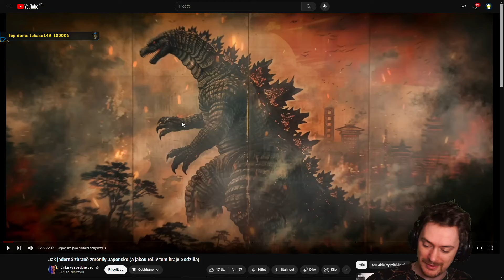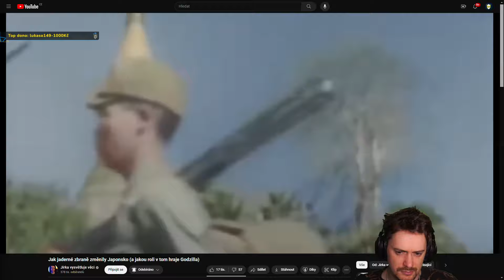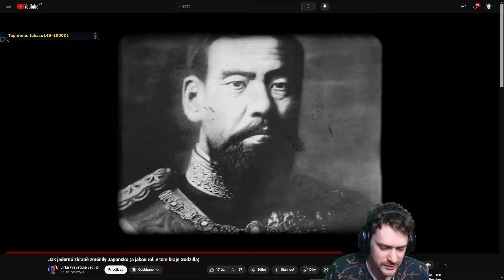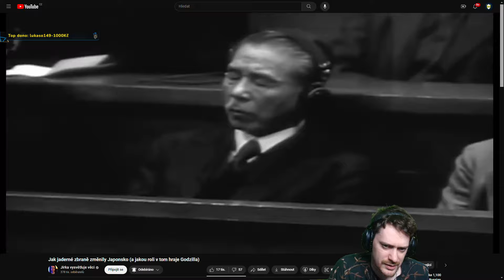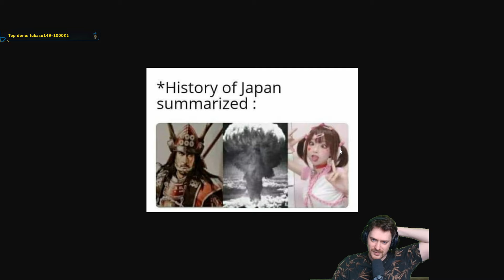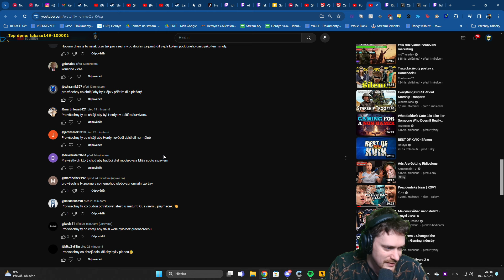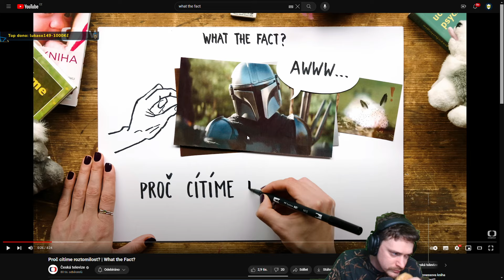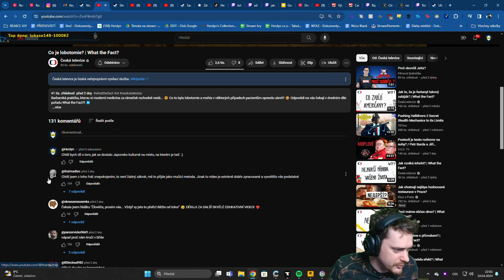Reakce na "Jak jaderné zbraně změnily Japonsko" a "Proč cítíme roztomilost?" | 10.04.2024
00:00 Jak jaderné zbraně změnily Japonsko (a jakou roli v tom hraje Godzilla)
44:36 Proč cítíme roztomilost? | What the Fact?